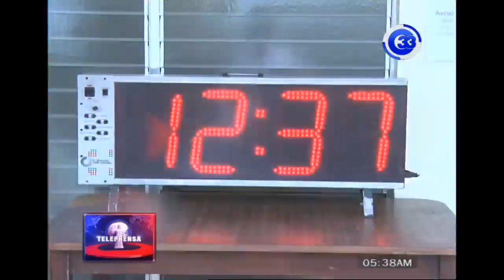Cruz roja realiza prueba cooper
Cruz roja salvadoreña realizó este fin de semana la prueba cooper, la cual es una ante sala de cara al paso del hombre.

Durante una hora, los guardavidas nadaron tres mil metros para medir su resistencia.